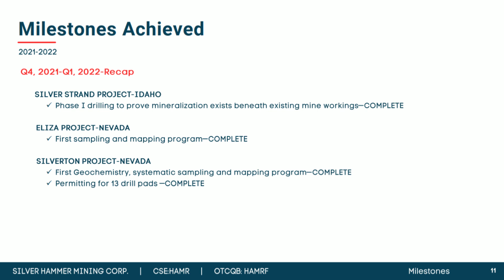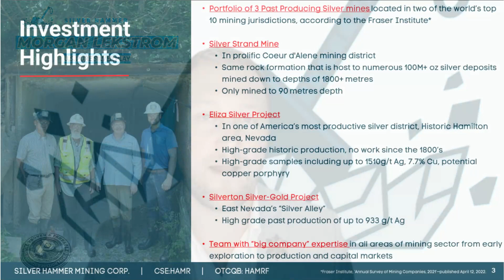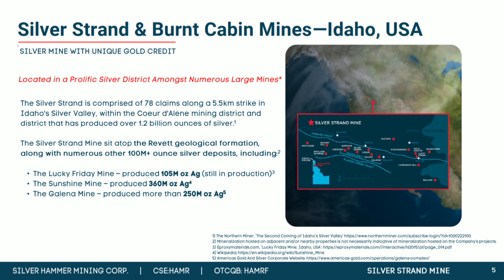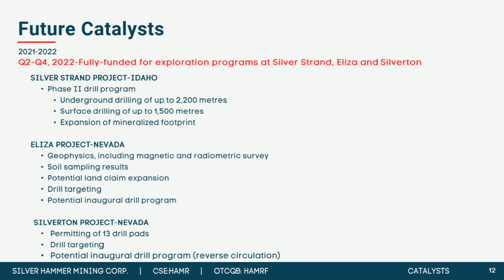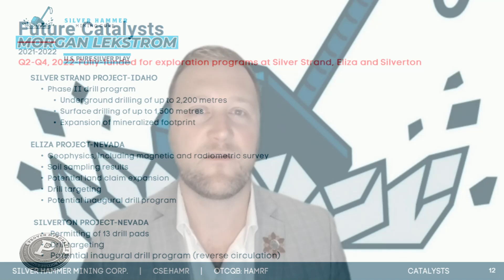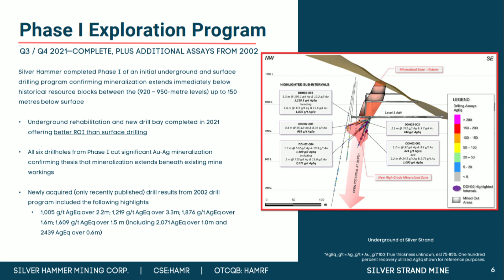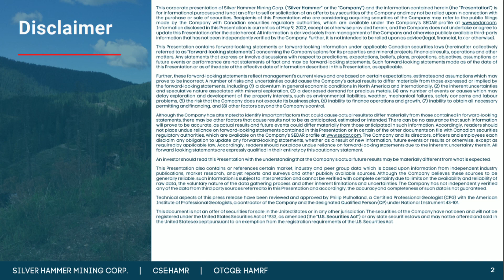Silver Hammer Mining - Getting Ready to Drill the Silver Strand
Please share this interview:

Joining us for a conversation is Morgan Lekstrom the CEO of Silver Hammer Mining (CSE: HAMR), to provide a company update on the Silver Strand Mine, which is getting ready for a highly anticipated drill program.  The past-producing Silver Strand Mine is comprised of 70 claims over a 5.5 kilometres strike length atop the Revett formation, a silver belt within the renowned Coeur d’Alene mining district in Idaho, a district that has produced over 1.2 billion ounces of silver and is host to some of the world’s largest silver mines, many of which were mined to depths exceeding 1800 metres.

Also, we will find out the proposed plans on the Eliza Project.  The Eliza Silver Project is located along strike of the Hamilton Mining District (Hamilton District), Nevada’s highest-grade silver district, which produced 40 million (M) ounces (oz) silver with grades up to 25,000 grams per tonne (g/t) between 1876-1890. Silver Hammer Mining has some of the most respected value creators in the Junior Mining Industry with names such as Lawrence Roulston.  If you like Junior Mining Stocks this is a must watch interview!

Silver Hammer Mining is focused on building a multi mine silver production company. Its growing asset portfolio includes the recently acquired past-producing Silver Strand and Burnt Cabin mines located in the renowned Coeur d’Alene mining district in Idaho, USA, one of the most prolific silver districts in the world and the earlier stage Lacy Gold-Silver project in British Columbia, Canada.

The Silver Strand Project

- The Silver Strand Mine has a 5.5km strike length in the Coeur d’ Alene mining district in Idaho.

- Located in North Idaho’s Silver Valley along Interstate 90.

- The district is known for its depth potential with numerous deposits and has produced over 1.2 billion ounces of silver.

Where we deliver Mining Insights & Bullion Sales. I’m a licensed broker for Miles Franklin Precious Metals Investments Where we provide unlimited options to expand your precious metals portfolio, from physical delivery, offshore depositories, and precious metals IRA’s.